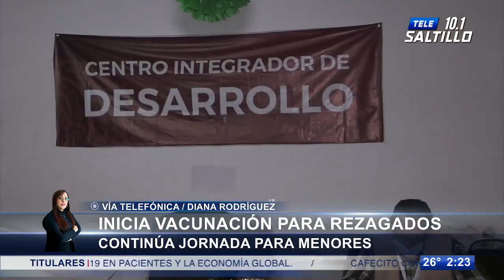Inicia vacunación Covid para personas rezagadas en la Región Sureste